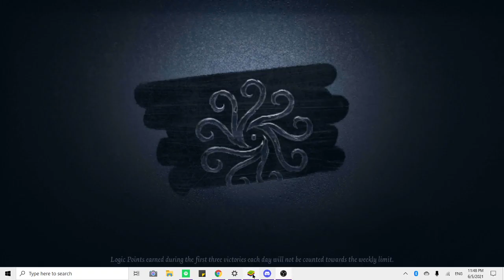#23 Perfumer gameplay | Wuchang | Identity V | 花An IDV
Myraneeee, Alfresi, mscyg, MiloTin